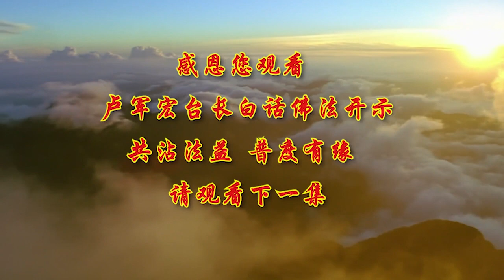卢台长【自性不迷 众善奉行】-卢军宏台长白话佛法开示（第三十四集）2020年4月4日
自性不迷 众善奉行
——2020年4月4日《白话佛法》开示第三十四集

观世音菩萨每天给我们做榜样，希望我们明白拥有大慈悲的心。在这个世界上，不但现在要普发大悲心、大愿心，而且还要超度宿世的冤结。不管什么事情，不想超度也要学会超度，也要学会感恩，因为他们让我们知道，一个人的业不是今世就能消掉的，他们让我们知道，我们今生不能再去造业，因为前世宿业还没还清。任何事情，都要学会有一种感恩心。

人还有一种病，就是内伤。我们的感情很容易受到伤害，因为别人的不理解，因为自己对别人的不理解，都会伤害自己。很多疾病、忌妒、瞋恨、贪爱、愚痴都会造成我们内伤。长期忌妒的人，心就变得越来越痛苦；经常瞋恨别人，眼睛就会变得越来越干燥，就会肝肠寸断。这一切跟你的身都有关系。菩萨告诉我们，一个人要想去除身体上的内伤，最好就是诸恶莫作。师父告诉大家，不但诸恶莫作，还要诸恶莫想，然后众善奉行。身体上有一些病，可以吃些药；但是内伤的病，就是要学会诸恶莫想，众善奉行。

人还有一种病，是外感。受到外面的风寒、湿患、暑——就是冷病、热病，还有风、寒冷。这些病就是外面对你的影响。其实这些病都可以对付，因为冷了，多穿点衣服，热了，少穿一点，注意自己保温——保持一定的温度。但是最难的就是因为外面的感悟，为外面所说的话、外面给你带来的那些伤心的事情，让你免疫力降低。因为你的瞋怒，因为你接受了那些不好的色情的东西，吃喝嫖赌，学得有邪念了，你的免疫力就开始下降，你的思维就开始不正，你的眼睛就不敢看人，好好的一个孩子就会变得颓废。这就是外感。

像这些病应该怎样来对治？首先管好自己的六根，控制好对应的六尘，慢慢地学会吃素、念经、许愿、放生。《黄帝内经》讲，任何一个人生病了，要杜绝邪淫之事。要生大病了，或者已经生病了，绝对不能去碰邪淫之事，还要戒杀生。一定要守戒，因为不碰就是在种善根。很多人不懂，以为守戒了，没吃荤的了，没有什么得，也没有什么失。其实你失去的是什么？失去了跟别人结恶缘的机会。你得到了什么？得到了结善缘的功德。所以在自己的八识田中种下了善根。我们要懂得，念佛去作恶就会造大业。如果你今天已经念佛了，还去作恶，你就造了大业。要避开灾祸，消除业障，这是最重要的。

人在心情不好的时候，总是想跟别人聊一聊。学佛的人念念经，跟佛友聊一聊，或者看一些喜剧来调节一下自己的内心，转换一下自己的情绪。还有的人，希望跟一些正能量的人多多沟通，调节自己的情绪，去除自己内心的悲伤。心理学上也讲，人在内心中根植了一些法喜。比方说，想到未来一些帮助别人的事，想到曾经别人帮助你的事情，你笑一笑，面部肌肉的神经就会向你的大脑传递那种脑电波——那些快乐的信息，让你的心情会有特别好的感觉。所以学佛人就是这样，帮助别人的时候，会忘记自己的烦恼，会从别人身上得到法喜。别人对你的尊敬，会造成你大脑神经的兴奋。当你能够帮助别人，别人感恩你的时候，你非常容易受到他感恩的传染和影响，让自己变得非常幸福。所以能够经常去帮助别人的人，内心非常幸福。弥勒佛帮助了别人，让别人法喜充满。观世音菩萨的慈悲，伟大的佛陀佛法的传承，戒律，把它融合在一起，就成为了我们内心深层次的一种正能量。

师父希望你们好好地学佛修心，来改变自我，改变自己内心的愚痴。希望大家好好努力。我们学佛要用心，要远离颠倒梦想，实实在在地活在当下，放下自己过多的贪、瞋、痴、慢、疑，这样才能像花朵一样，在自己内心生出莲花般的正能量，去除负能量，才能走出低谷，迎来美好的明天。

下面跟大家讲一个故事。佛陀有一次回故乡迦毗罗卫城游化，度化众生，暂时住在城南的尼拘律树园中。佛陀的堂弟摩诃男居士在这一天来礼见佛陀，他对佛陀说：“世尊，现在我们迦毗罗卫城这个地方，物产丰富，人口众多而繁华，我每天在这里进进出出，身旁常有狂奔的象、马，还有横冲直撞的人、车擦身而过。我常在想，不知哪一天，就会被这些狂奔的动物或者车撞死，而死前又仓惶地忘失了念佛陀、念正法、念僧伽，所以我担心，像这样的死法，不知道下一辈子会沦落到哪一道？会出生到什么地方？”佛陀就跟他讲：“摩诃男，你不必害怕，你死后会出生到好的地方，不会沦落到三恶道去，也不会有不好的报应。这就像一棵大树，如果幼苗的时候就倾向东方生长，继续长大的时候，还是一直朝着东方倾斜地生长，如果有人一斧子砍断了这棵树，你觉得它会朝哪个方向倒下呢？”“世尊，那当然是朝东方倒下了。”“摩诃男，你也一样。就像有人将装满酥油的瓶子丢进深水池里，瓶子当然会沉入水底，但那瓶中的酥油终究会浮出水面一样。摩诃男，你长久以来，念佛陀、念正法、念僧伽，死后即使身体被火化了，或者被弃之于坟场，任由乌鸦、鹰鹫、野狗、土狼啃食，风吹、日晒、雨淋，久而久之，你的身体可能就化为灰尘了，但心灵因为经过长期的熏陶建立起坚固的信仰、戒行、闻思、布施、智慧，会引领你的心识升华，向于安乐美好之处飞去。”

对于结果不要执著，才能真正领悟到佛法的真谛。佛陀就是告诉我们，那就是一个现象。我们要明白，宇宙是一个整体，是非常丰富的，蕴含着无量的生机。人的肉身终究会坏，但是心灵的境界不会坏。我们从小做好人、做好事，最后一定到好的地方去。就像一棵树一样，从小往东面长，即使倒下了也是往东面倒。我们修行就是要严格地把自己的菩提心修出来，就是要把自己第九意识阿摩罗识的佛性找到，契合于八识田中的各个心念，这样才能与佛合一，才能拥有菩萨的智慧，永远不离开菩萨的佛道。

希望大家从这个故事中明白，我们只要用心，只要好好地努力，一定会有超脱的一天。佛不远人，而人远佛：佛没有离开我们，只是我们去离开了佛。佛菩萨天天让我们即心即佛：你的心像佛，佛就在你心上；你做的行为像佛，佛就在你的身上；你的语言像佛，佛就在你的口中。因为人迷失了自性，迷失了方向，而自己不知道，所以“而人远佛”了，很多人就找不到佛。学佛要见性，不见性者，不会相信佛陀。若见性者，视之为佛：当我们理解佛法、认识佛法之后，才能信入，才能走出人间的红尘，进入佛陀的无上正等正觉之道。

好，今天的《白话佛法》就跟大家说到这里，我们下次节目再见。谢谢大家。